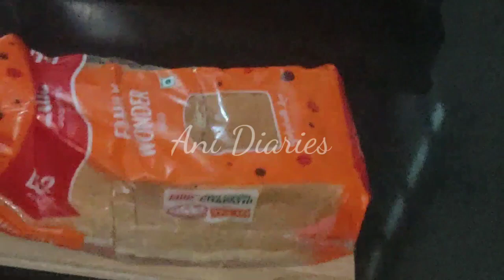വെറും 10 മിനിറ്റ് കൊണ്ട് ഉണ്ടാക്കാം ടേസ്റ്റി ആയ White Forest Cake, അതും ബ്രെഡ് കൊണ്ട്.